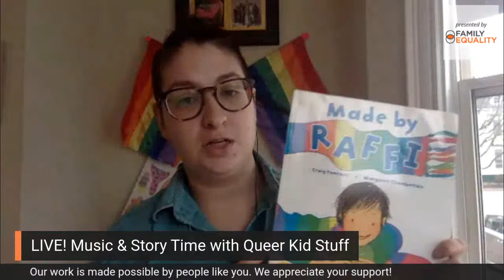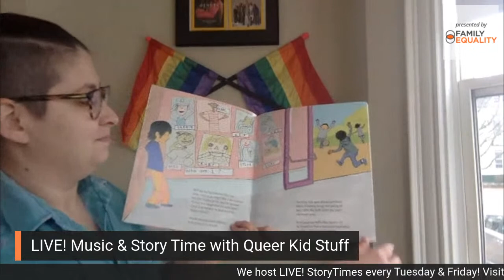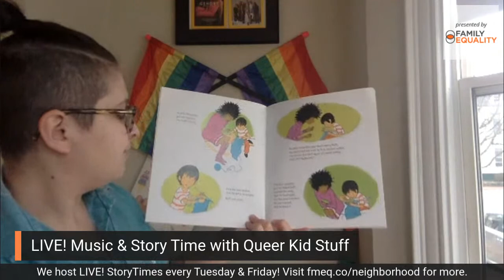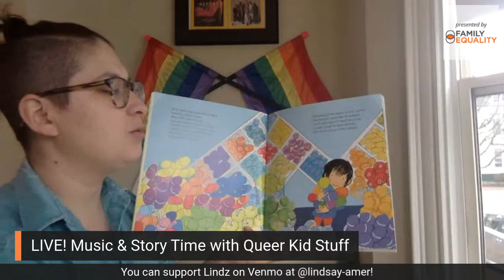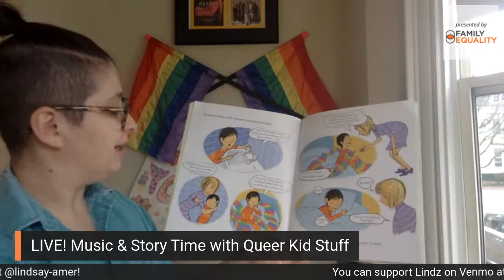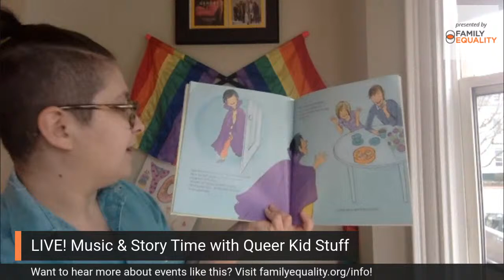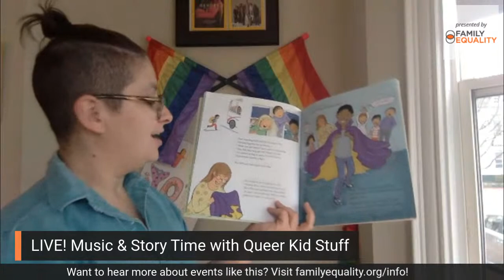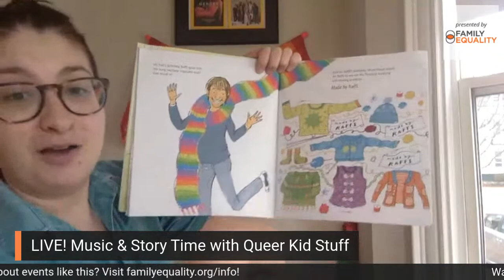Pronouns and Privilege for Kids (ft. Queer Kid Stuff)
Raise your rainbow flag! "Queer Kid Stuff"'s Lindz Amer reads some queer-friendly, kid-friendly books, teaches kids how to finger knit, and sings some songs about pronouns and privilege.

Be sure to check out Lindz' webseries on Youtube, Facebook, and Instagram at @QueerKidStuff. They also have a podcast for LGBTQ+ families called, "Activist, You!" available wherever you get your podcasts.

This livestream is brought to you by The Neighborhood: A Virtual Hub for LGBTQ+ Families, a program that offers LGBTQ+ families a robust calendar of live events, virtual meetups, and age-appropriate workshops to get your family through this challenging time.